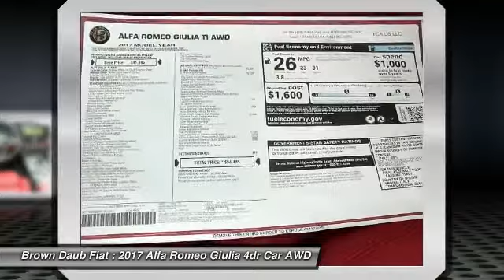2017 Alfa Romeo Giulia Easton Pennsylvania 1327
2017 Alfa Romeo Giulia Ti

Pick up this Trofeo White Tri Coat 2017 Alfa Romeo Giulia, available today at Brown Daub Fiat. This could be the one you've been searching for.